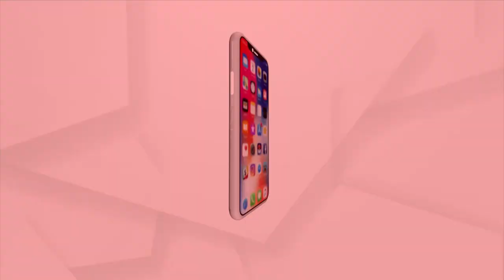Covid-19 Towards Endemic Stage In India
WHO reported 10 days ago that Corona Pandemic is now turning towards the endemic stage  in India. Each model goes up and down, even in this case. Health Director Vijay Mohapatra advised People to come to the hospital when the symptoms arises.